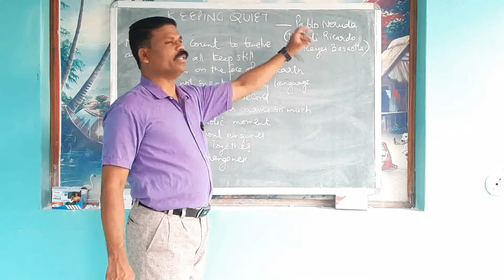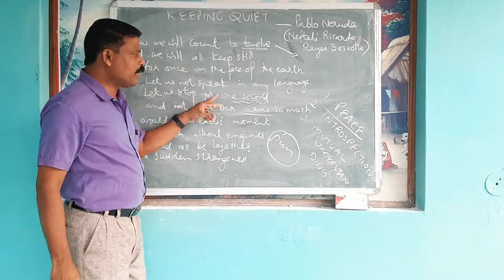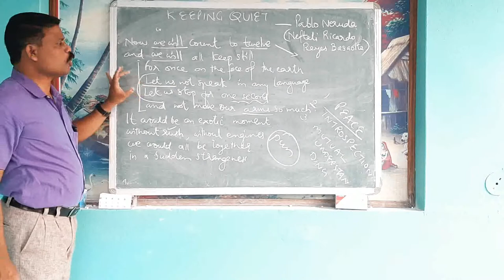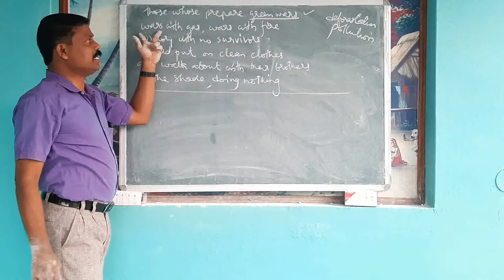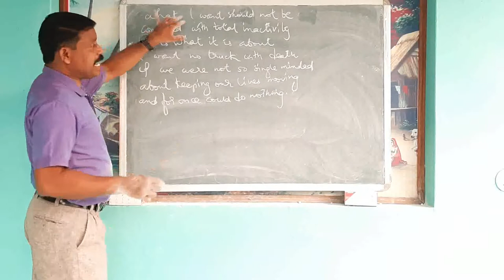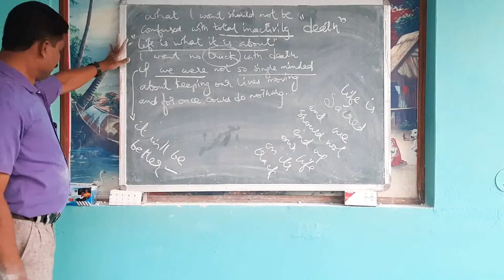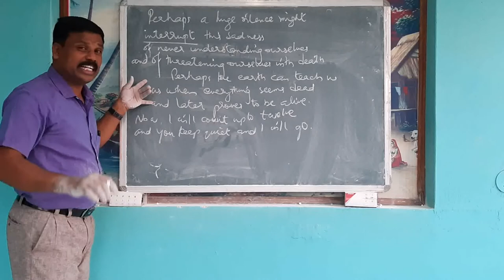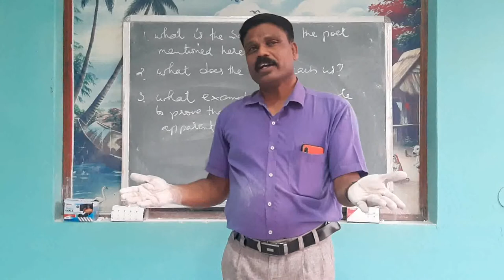KEEPING QUIET PART 1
English